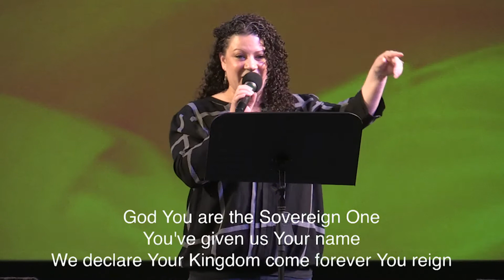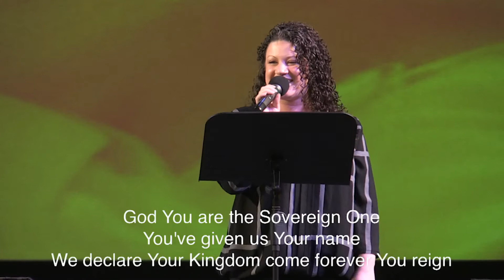Living in the Overflow | Live Worship Session | WHCC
Listen to this moment of live worship from White Horse Christian Center.